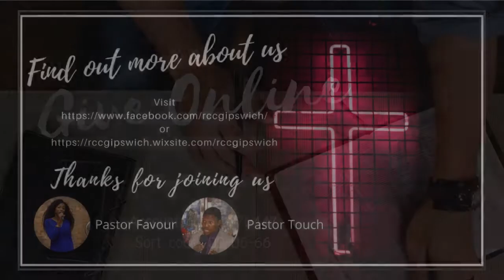What's Jesus up to Today ? | Pastor Touch [ Palm Sunday Special ]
None of the rulers of this age understood it, for if they had, they would not have crucified the Lord of glory. - 1 Corinthians 2:8

worship by Sis. Paige